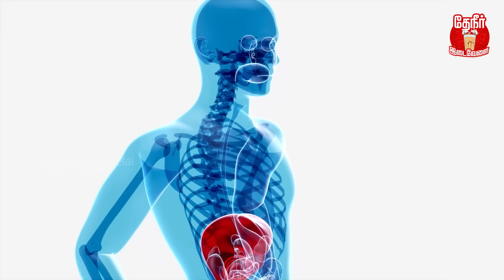தற்காப்புக் கலை: 6 கவனிக்க வேண்டிய இடங்கள்! | Weakest body parts in human body | Self Defences | TI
In this video we are speaking about basic weak points of our human body and how we can use the basic weak points to defend ourselves from social criminals. We all should know basic level self defense with attacking in eyes, ribs, throat, groin area, temple part of the body etc. This video tells about how to escape quickly with knowing self defense with attacking in eyes and other weak points.